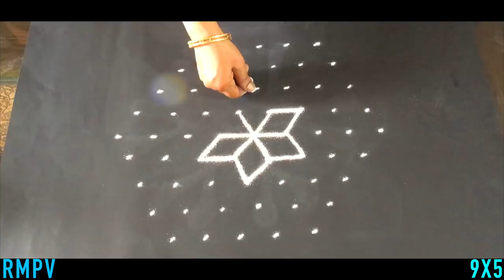Simple Rangoli Design with Colours & Dots 9x5 For Beginners | Daily Rangoli | Easy Kolam